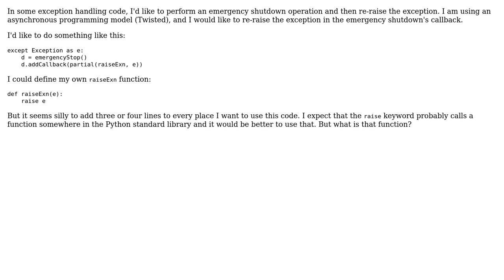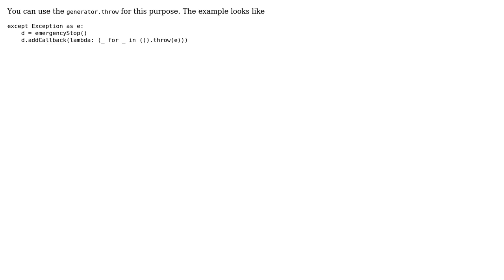Raise exception as callback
With thanks & praise to God, and with thanks to the many people who have made this project possible! | Content (except music & images) licensed under CC BY-SA | Music | Images & others | With thanks to user Dolan Murvihill user Chris.Q and the Stack Exchange Network Trademarks are property of their respective owners. You are responsible for your own actions.